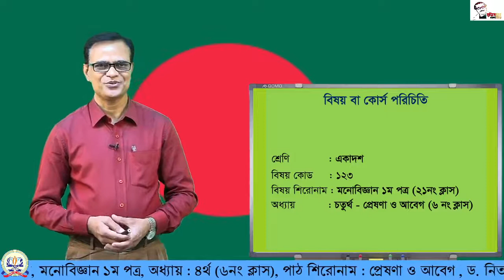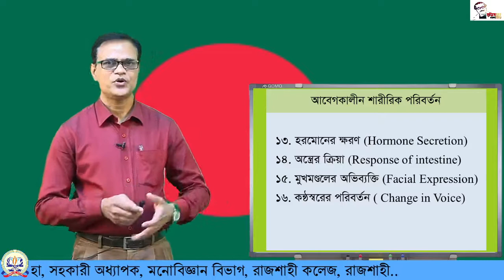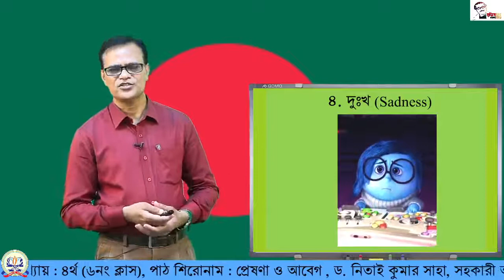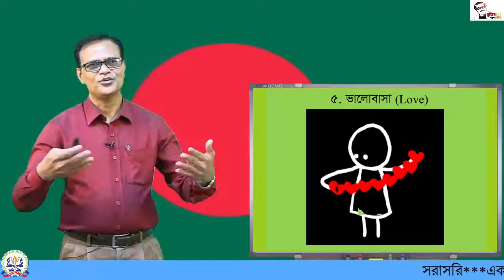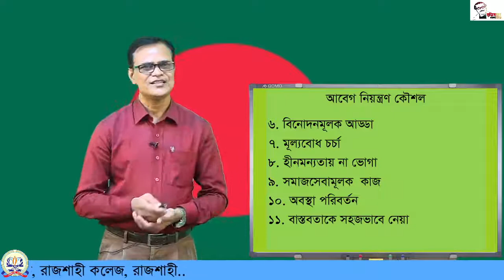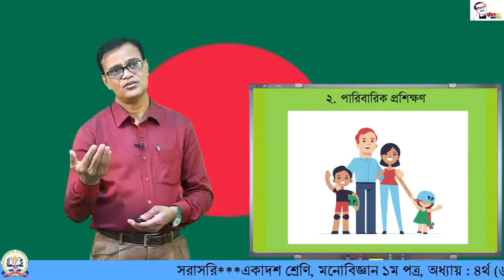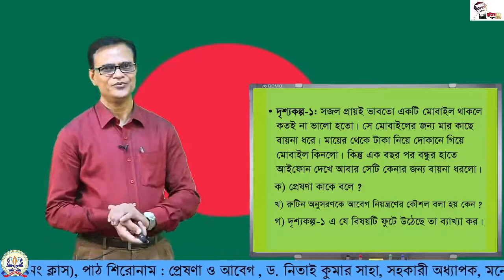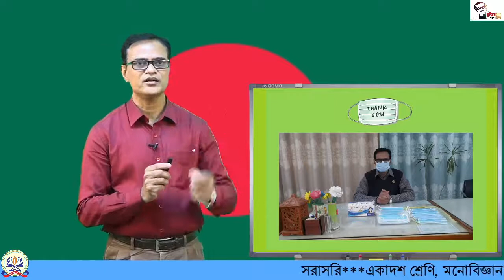১১শ, মনোবিজ্ঞান-১ম পত্র, প্রেষণা ও আবেগ। অধ্যায়: ০৪, ক্লাস : ০৬।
একাদশ শ্রেণি  : মনোবিজ্ঞান-১ম পত্র
শিক্ষক: ড.নিতাই কুমার সাহা,  সহকারী অধ্যাপক
মনোবিজ্ঞান  বিভাগ, রাজশাহী কলেজ, রাজশাহী
আলোচ্য বিষয়: প্রেষণা ও আবেগ
অধ্যায়: ০৪
ক্লাস : ০৬